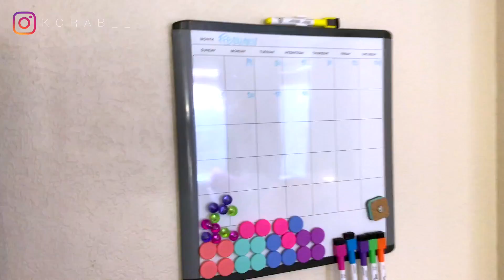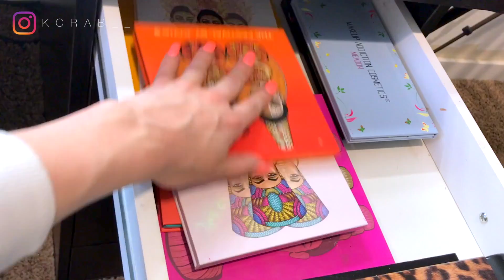ROOM TOUR/MAKEUP COLLECTION | GIVEAWAY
I have a giveaway up on my Instagram page so be sure to check that out!

Vanity Storage:
Alex Drawers from ikea
Lighted Vanity Mirror: Impressions Vanity
Acrylic Brush and Lipstick Organizers: Amazon
Acrylic Cube: Original Beauty Box
Trays are candle holders from Hobby lobby
Brush holders are from Target
Spinning Lipstick Tower: Juvias place (no longer for sale)